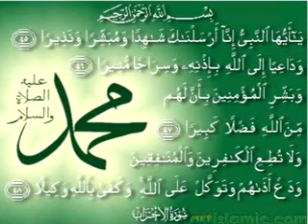(69). " I LOVE PROPHET MOHAMMED PEACE BE UPON HIM "